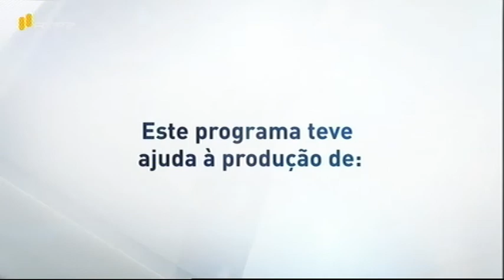Fernando Amaral convidado especial do Página 2 da RTP2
Fernando Amaral é o convido especial do Página 2, onde esteve à conversa com João Fernando Ramos sobre o papel e a evolução da tecnologia nos negócios.